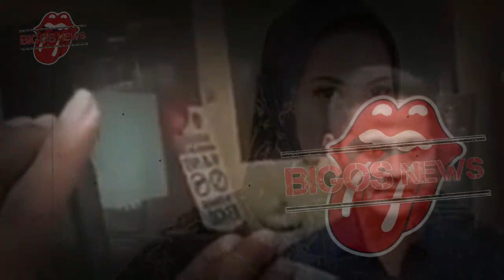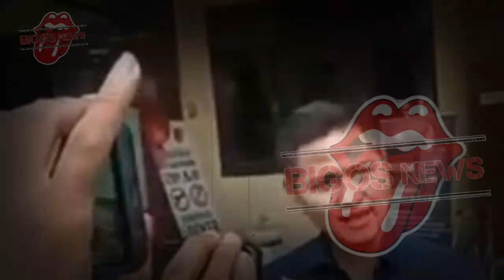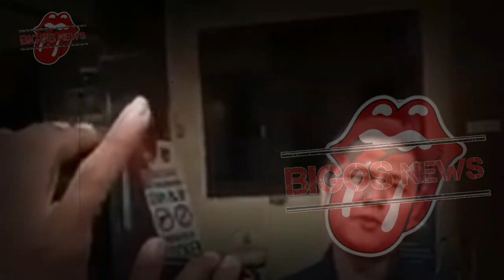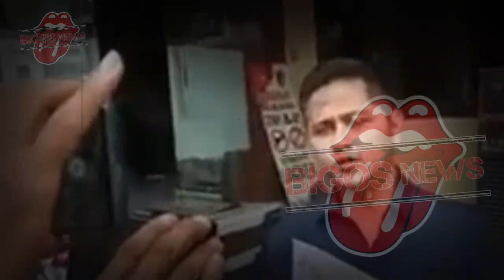GOSIP ARTIS HARI INI~FERRY IRAWAN JADI TERSANGKA,VERREL BRAMASTA JEBLOSKAN FERRY